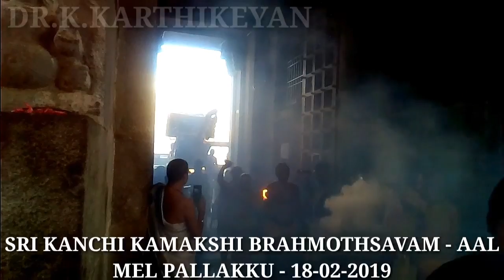Sri Kanchi Kamakshi Amman Temple Brahmothsavam - AAL MEL PALLAKKU-18-02-2019